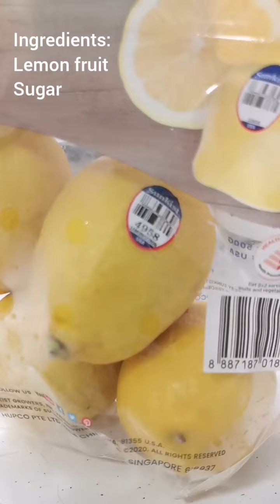Preserved Lemon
How to preserve lemon for lemonade or ice lemon tea